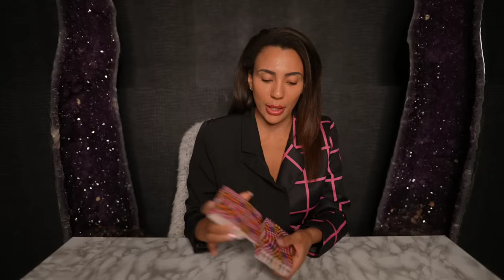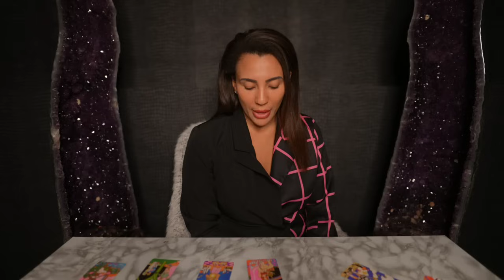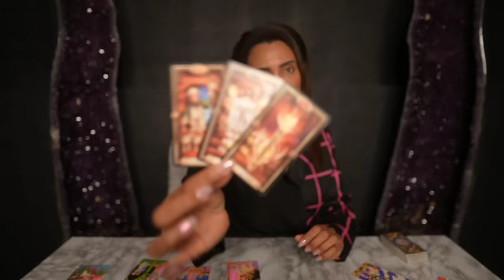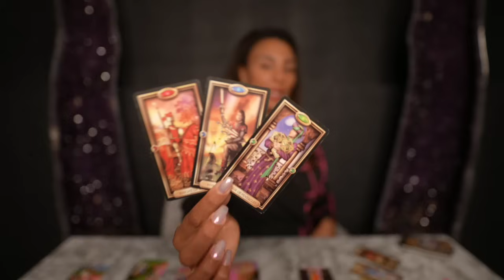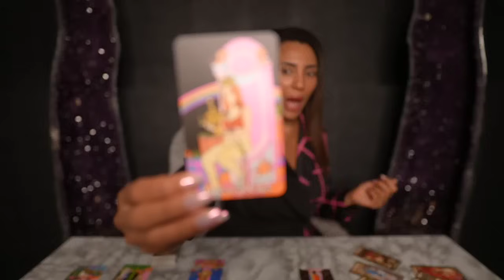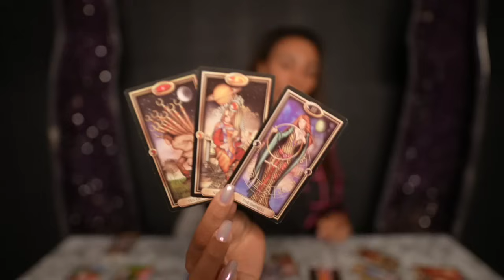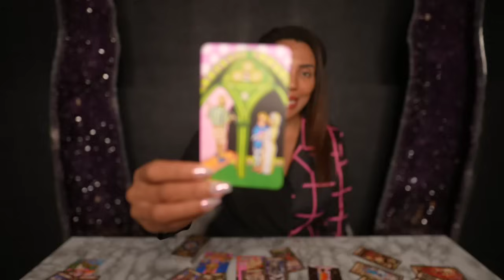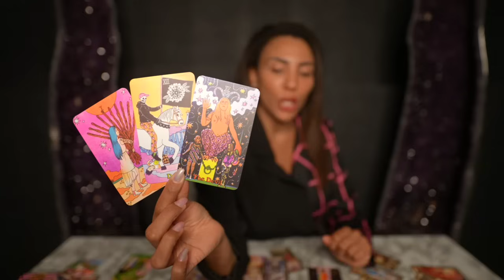❤️AQUARIUS "Now That This Has Happened Aquarius Watch What Is Coming Next! " SEPT 2023